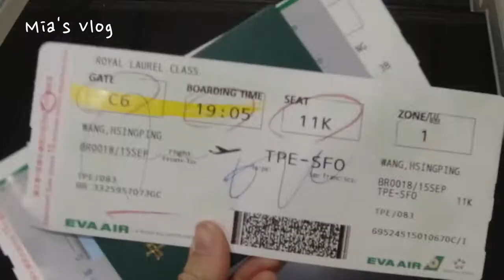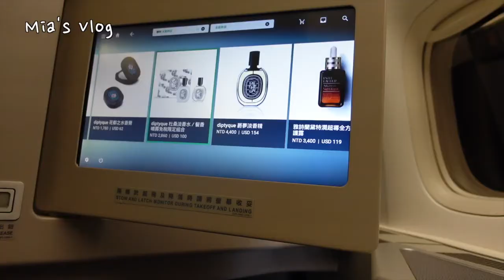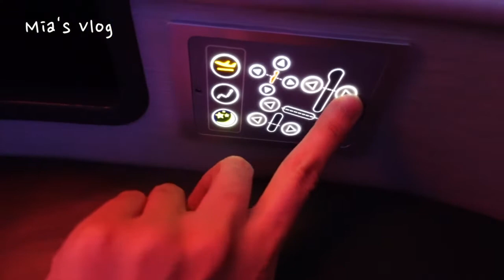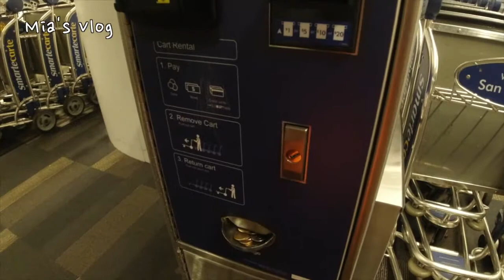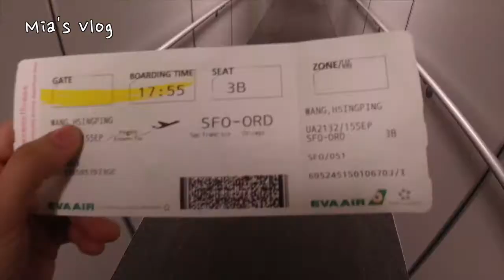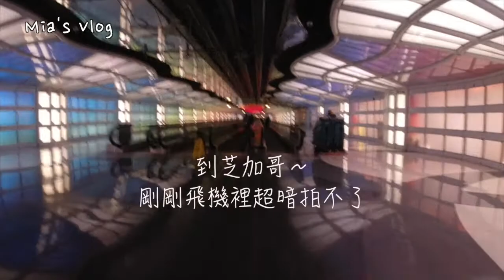疫情下的長榮皇璽桂冠艙（台灣-芝加哥）Let's fly together！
九月飛來美國唸碩士，由於疫情的關係，我不確定回來的時間，年票跟單程經濟艙的位置都不便宜，而我又沒有打完疫苗想買直飛的航班，精打細算後，用里程數去換長榮桂冠艙的位置是最划算的選擇，還可以帶兩箱32kg的行李😀（若用里程價換算約40000台幣/單趟，若不是疫情也是不會買🤣）
本來放心準備要飛了，結果出發前一個星期被告知台灣直飛芝加哥的航班都取消了，由於是里程換的航班，所以要更改的選項也比較被限制，開學的日子又很急迫，還好幸運的換到轉機洛杉磯的航班，不過另外要補3000元給航空公司。
這次的行程是桃園-舊金山/舊金山-芝加哥，疫情的關係有很多機場設施以及機上的餐飲都有所更改，但...商務還是很舒適的，努力賺錢下次再買啦😵！
跟我一起飛一下吧！